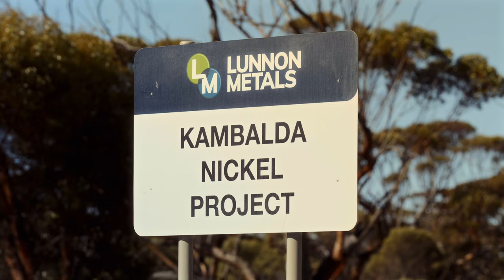Lunnon Metals Site Video